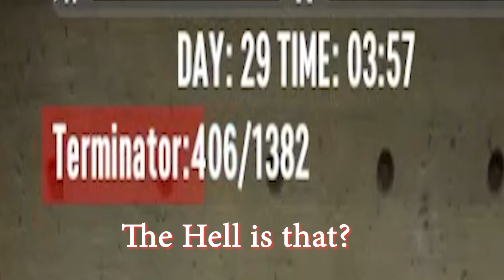Apocalypse now Mod | EP27 | 7 Days To Die | A20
7daystodie 7daystodiemod letsplay apocalypsenowmod 7daystodiemodded We are jumping into Apocalypse now Mod a brutal overhaul mod that will eat me alive!! How well will we do? find out as i battle against all odds in this munching Apocalype! thank you so much for the support
you can download via the 7 Days To Die Mod launcher

🎶Track Info🎶
Artist: Ultimate Free Sound Effects Channel

🎧Track info:
Apocalypse - Alexander Nakarada